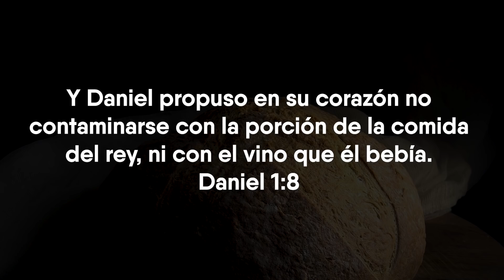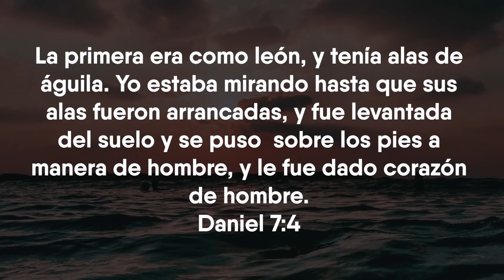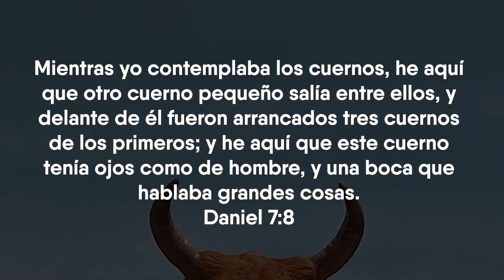DANIEL y la ATERRADORA PROFECÍA de las 4 BESTIAS